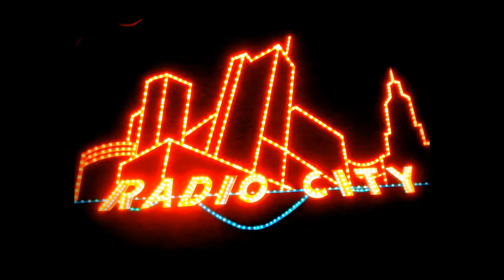Christmas in New York City - December, 2015